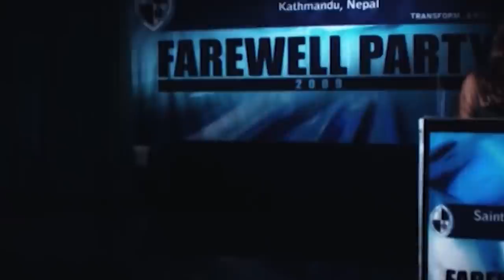Nepali Movie "First Love" Love Scenes | Aryan Sigdel | Nisha Adhikari | Karma Shakya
Presenting Nepali Movie "First Love" Love Scenes only on Music Nepal Movies official YouTube channel.

The right for this video is provided by Music Dot com | Rajesh Kumar Agarwal (Banshal).

➤ New Nepali Full  Movie – First Love
➤ Starring: Aryan Sigdel, Karma, Vinay Shrestha, Nisha Adhikari, Richa Sharma, etc.
➤ Sound Mixing - Uttam Neupane
➤ Fight - Rajkumar Uprety
➤ Choreographer - Shankar BC
➤ Music - Satya-Swaroop/Surendra Man Singh
➤ Script - Prachanda Shrestha
➤ Story - Madhav Wagle
➤ Cinematographer - Hari Humagain
➤ Produced By - Madhav Wagle/Narendra Maharjan
➤ Edited & Directed - Simosh Sunuwar

First Love is 2010 Nepali romantic movie directed by Simosh Sunuwar. Starring Aaryan Sigdel, Reecha Sharma, Nisha Adhikari, Karma, and Binaya.It is a love story roaming between three close friends two girls.

🎧Listen Live!